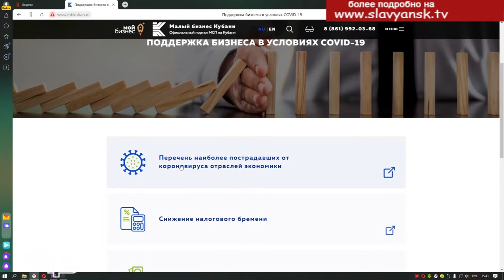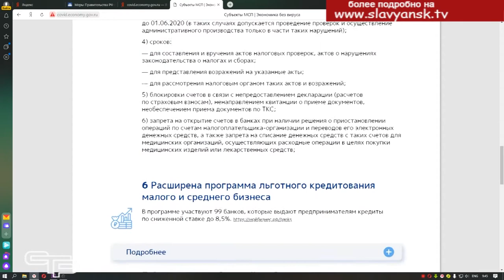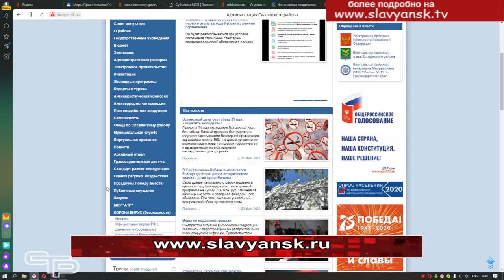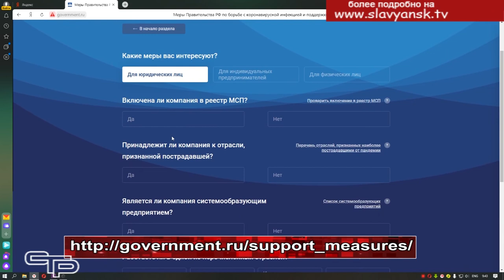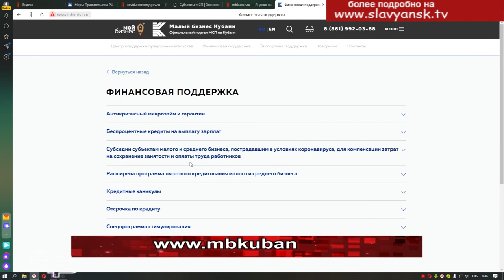О мерах поддержки бизнеса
В связи с пандемией коронавируса малый, средний бизнес, микропредприятия, особенно в сфере услуг, столкнулись с рядом проблем. Сокращение заказов и снижение выручки повлекло сокращение штата сотрудников. Президент России Владимир Путин, учитывая складывающуюся ситуацию, поставил задачу -принять все меры по обеспечению стабильности на рынке труда и не допустить всплеска безработицы, а государство окажет бизнесу содействие в решении этих вопросов. По поручению президента правительством был разработан пакет антикризисных мероприятий, основная цель которых сохранение занятости и поддержка предпринимательства. О том, на какую помощь государства могут рассчитывать представители бизнеса, в интервью нашей съемочной группе рассказала начальник управления экономического развития администрации района Юлия Афанасьева